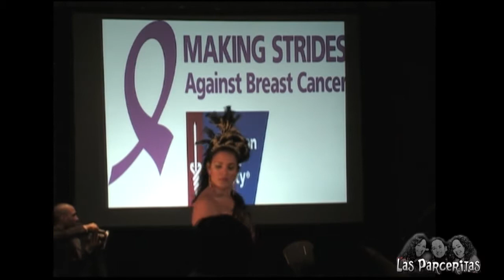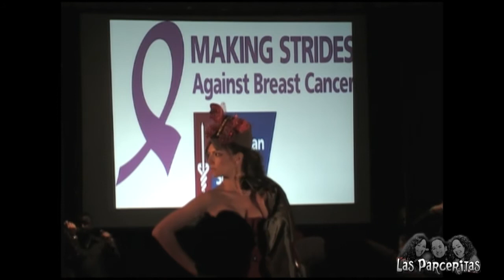Las Parceritas con Isabel Original en el Fashion Show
Las Parceritas acompañaron a Isabel Lopez de Isabel Original International en un Fashion Show por una buena causa.  (La Lucha contra el cancer)